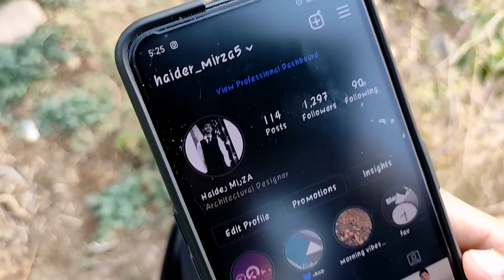Finally Hum Dam pe Ponch gay vlog video by Api ka kitchen